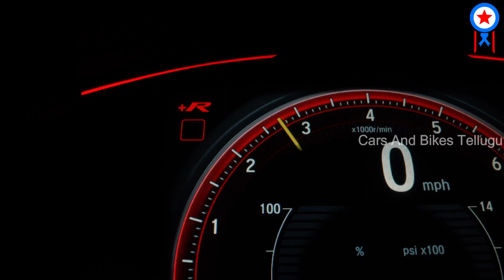మధ్య తరగతి కుటుంబాల కోసం ఈ రోజే మార్కెట్ లోకి రిలీజ్ అయిన Maruthi Suzuki 6 seater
Watch..! మధ్య తరగతి  కుటుంబాల కోసం ఈ రోజే మార్కెట్ లోకి రిలీజ్ అయిన Maruthi Suzuki 6 seater